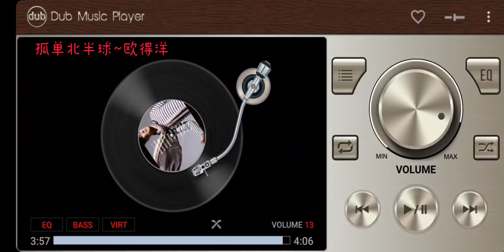孤单北半球~欧得洋